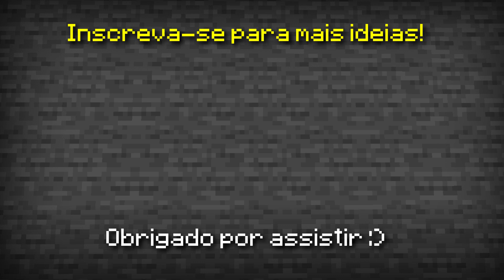🦊Como fazer um TREM no MINECRAFT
Hoje vou te ensinar a como fazer um trem no Minecraft!
É um veiculo para você decorar sua cidade! Pode ser usado como metrô na sua cidade realista!